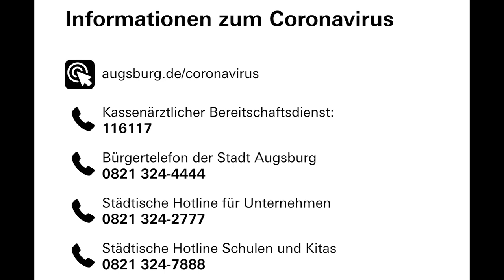Coronavirus: Videobotschaft von Oberbürgermeister Dr. Kurt Gribl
„Wir werden gemeinsam, mit einem hohen Maß an Zusammenhalt, dazu beitragen, dass es hier in Augsburg gut gehen wird.
Wenn wir Augsburger zusammenhalten, können wir viel miteinander schaffen!“